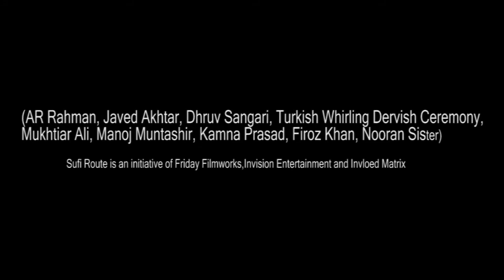Emcee Anchor Gitikka Ganju Dhar hosts the Sufi Route Concert headlined by AR Rahman.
Emcee Anchor Gitikka Ganju Dhar

The first concert was held in Delhi at the UNESCO World Heritage sight - Qutub Minar. It saw the legends of Sufi music and stalwarts from the field of poetry grace the stage and mesmerize the audience.